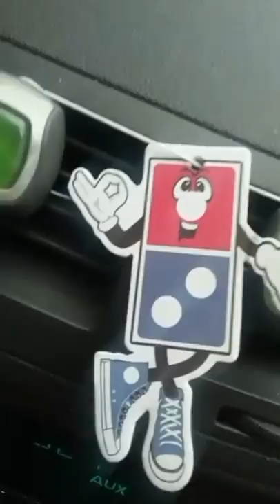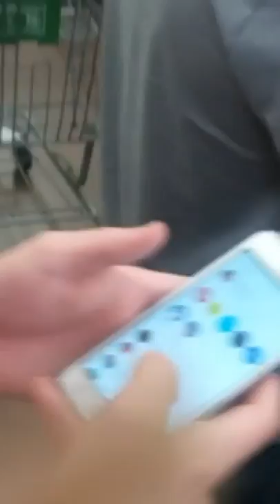My Snapchat story on April 18th 2016 party nights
Add rainbowbaby1987
Facebook, Instagram, Snapchat, YouTube, Tumblr, Pinterest, Moovs